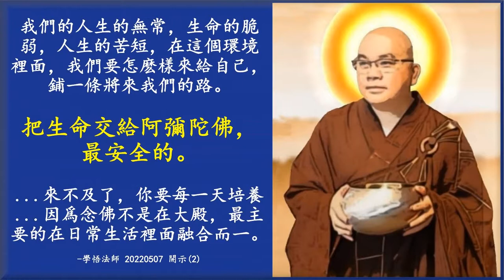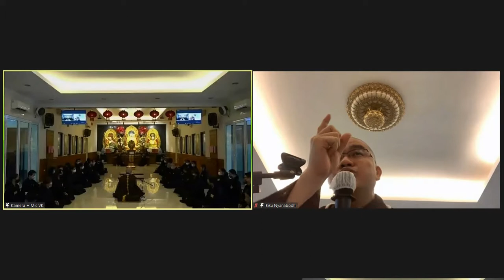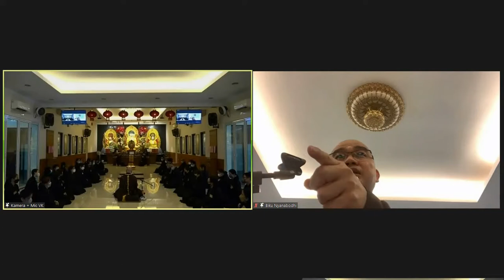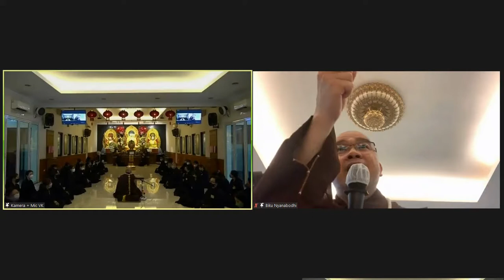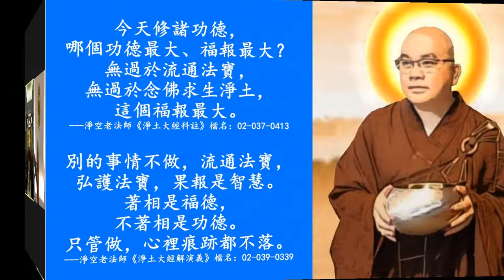學悟法師 20220507 印尼語開示(1)《把生命交給阿彌陀佛，最安全的。》《釋迦牟尼佛講的，我們要聽話，聽話有福。》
如何來念這一句南無阿彌陀佛 深信不疑

我們的人生的無常，生命的脆弱，人生的苦短，在這個環境裡面，我們要怎麽樣來給自己，鋪一條將來我們的路。

    今天 師父要藉這個因緣 來給大家來講一講 釋迦牟尼佛在《彌陀經》釋迦牟尼佛有講一句話 他説 我們念佛的人 不是一般人 在一切處 在一切時

    就是說

我這一生當中，我有一個方向，我有一個目標，將來離開這個世間，我有一個世界我要去的，就是親近阿彌陀佛，往生西方極樂世界。釋迦牟尼佛告訴我們：你不是一般人。

你叫他來坐下來念佛 他會念佛嗎 不一定

    如果你沒有很大的善根，在《無量壽經》釋迦牟尼佛告訴我們：如果你過去沒有供養諸佛如來，你沒有這個因緣，你沒有這個善根。

《大乘無量壽經》

    佛，每一分每一秒都在我們的旁邊。因爲阿彌陀佛發過願

    你想要將來得人身... 幾乎都是往三惡道去的... 阿彌陀佛 其實 很關心我們的

把生命交給阿彌陀佛，最安全的 ...來不及了，你要每一天培養... 因爲念佛不是在大殿，最主要的在日常生活裡面融合而一。

四十里光明而灼身

我們師父老和尚常常跟我們講【少説一句話】什麽呢 下面的呢【多念一句佛】

釋迦牟尼佛講的，我們要聽話，聽話有福。